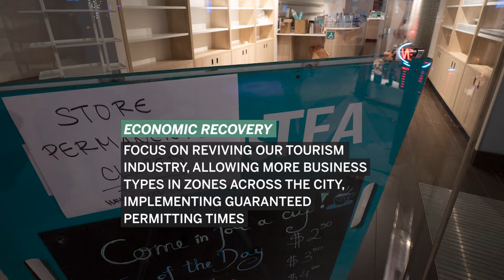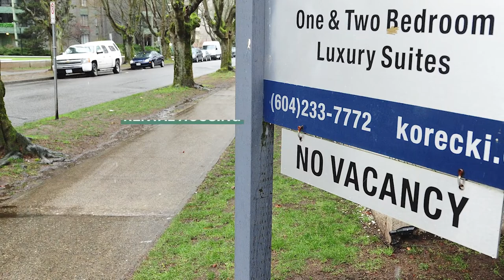Green Party of Vancouver on the issues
Vancouver, B.C.’s largest city, will elect its next mayor and council on Oct. 15.